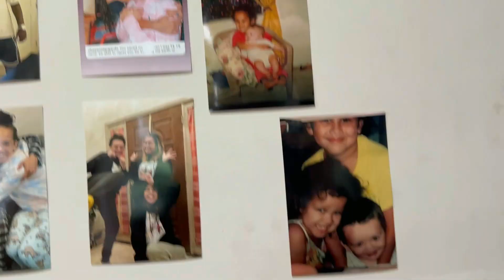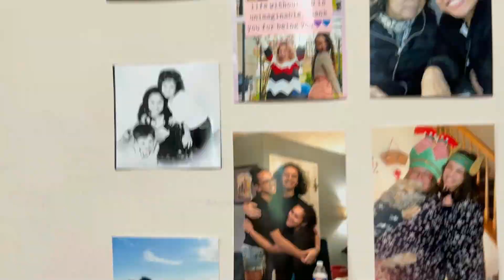i got ENGAGED to a SAILOR!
ACheyMoment: Episode 70: I'm...Getting...MARRIED!!!

Hey, Sunchey!! I still have no words for this day or this moment in my life. I'm so excited and honored to be marrying this man. To have a best friend and a twin flame is more than a blessing. I'm THRILLED to start planning our wedding and even MORE EXCITED to start this next chapter together with Aaron. My heart is so full. I am so thankful.

Let me know what you think, & as always...I love you oodles & noodles! 💜

If you'd like to be featured on ACheyMoment​​​​​​​​, please email!